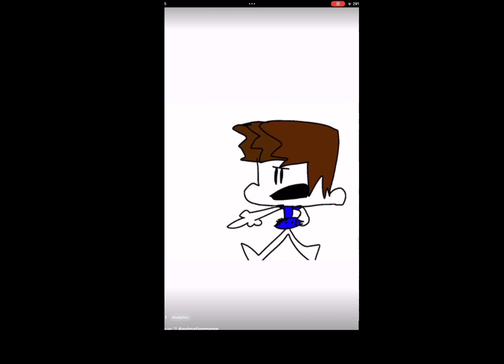2023 rewind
Sorry it’s been 34 days since I uploaded a video

Song: bonus stage gumball from sonic 3 and knuckles